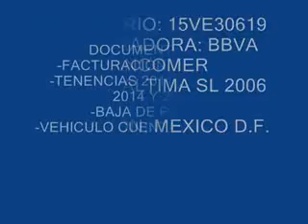SUBASTASMA NISSAN, ALTIMA SL 2006